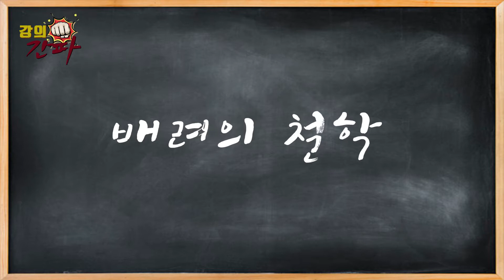🤜강의 간파🤛 3화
🤜강의 간파🤛
➡강의를 간단하게 파헤치다❗❕

이번 학기 마지막 강의는 바로~
✏”배려의 철학” 편!

⚡배려의 철학은 어떤 강의?
⚡이 수업을 듣고 과연 배려심을 기를 수 있을지~?
⚡친구야, 네가 듣는 강의아니야??
태그 Go Go~!~!

🤗출연해주신 문진하, 임정민, 봉민성 학우님 정말 감사합니다!🤗

궁금하다면 지금 바로 눌러서 확인해보기!

제작 : 43기 박태림, 신세희